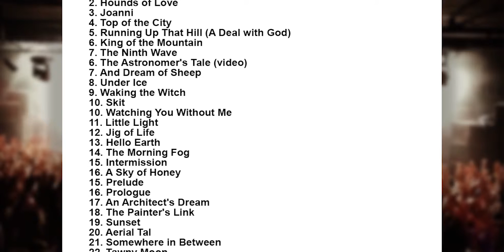Kate Bush Setlist - Eventim Apollo - London - England - 30 August 2014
Kate Bush Setlist
Eventim Apollo, London, England
30 August 2014